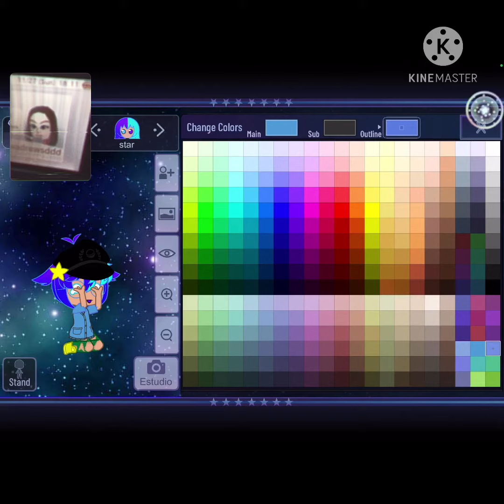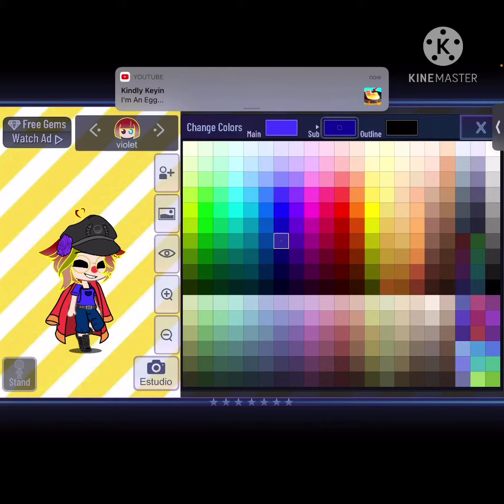❤︎how to make violet and star❤︎ UwU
How to make dem!

@it’z_lil_lime